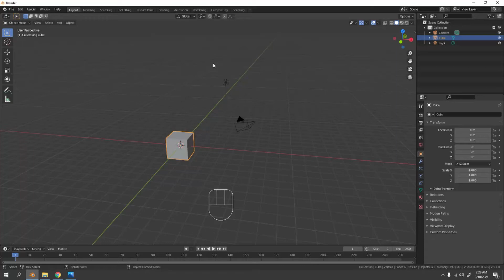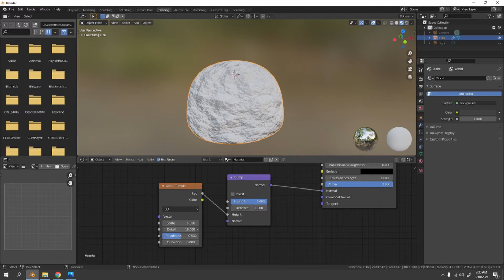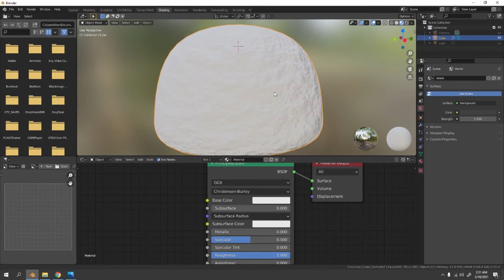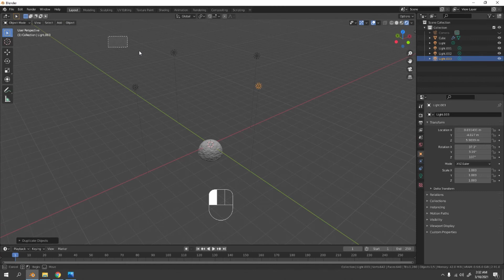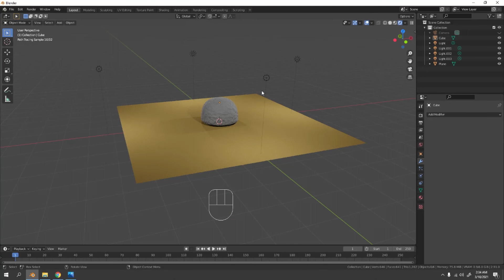Blender Tutorials | Stone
A best start for beginner to model which is simple and easy to do. Start simple and slowly raise difficulties.